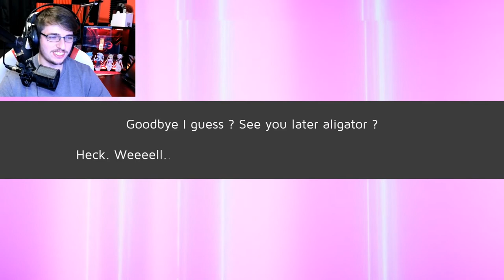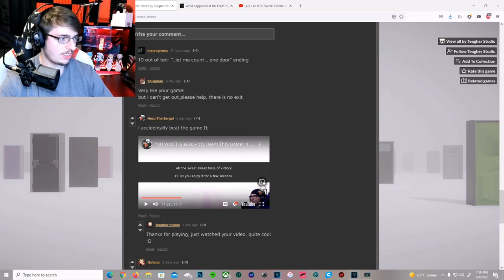Just More Doors | Endles Doors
Just more doors took me a long time to beat did see alot of secret rooms but i cut it all out of video cause i recoreded over an hr went through like 1500 doors

TubeBuddy Is A Great Tool For Youtubers It Helps You Improve Your Channel And Get More Subs And Likes Click Link Below To Install free To Use But When You Buy It Give You More Way To Help You